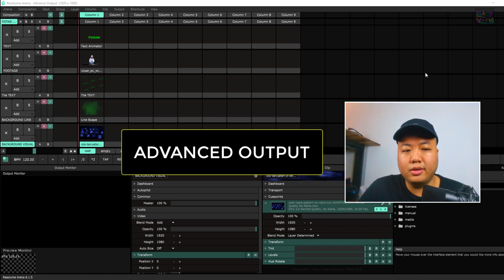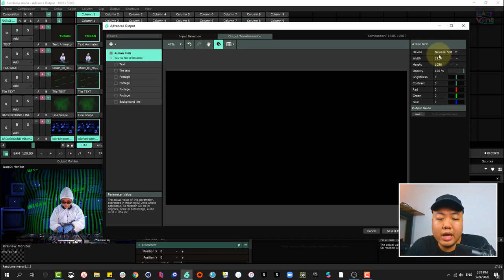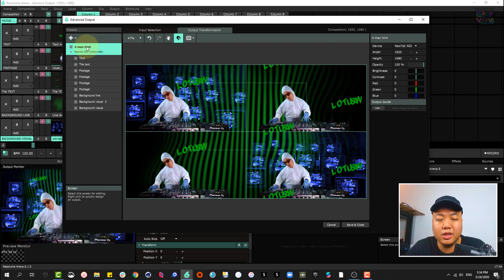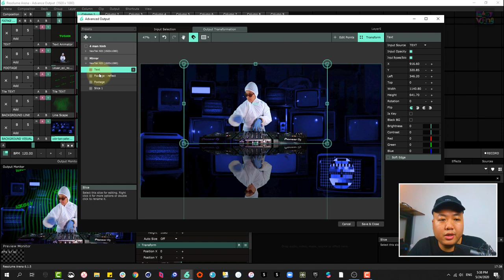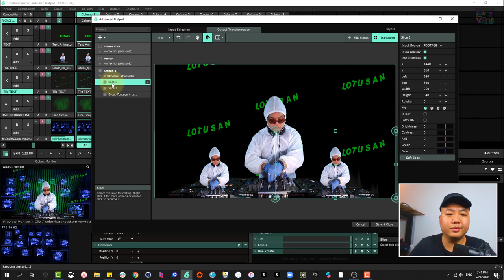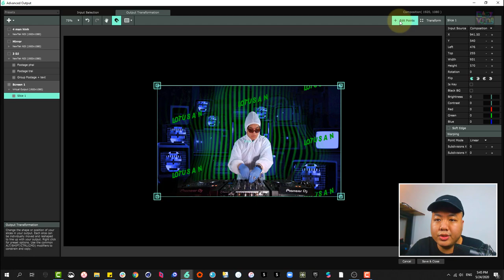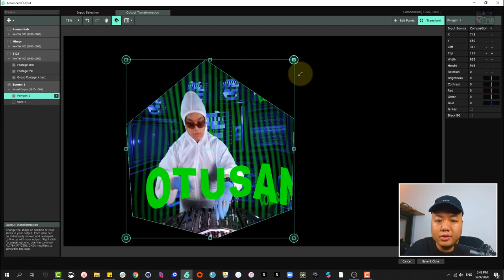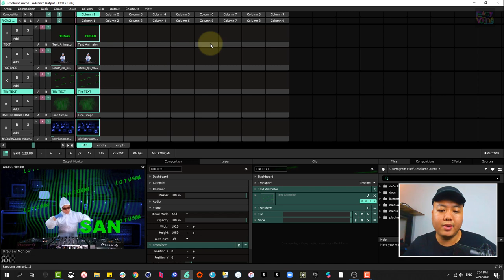EASY VJing (PRO) | Advanced Output trong Resolume!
Hello các bạn, ở bài đầu tiên của giáo trình "nâng cao" này chúng ta sẽ cùng " nghịch sâu" với chức năng Advanced Output trong Resolume Arena nhé! Đây là một chức năng cực kỳ tuyệt vời của Resolume và rất rất cần thiết về sau này khi bạn chạy những show VJing phức tạp. Have funnnnn!
Khóa học được biên soạn bởi Nghệ Sĩ Thị Giác Tùng "Crazy Monkey"
Bản quyền thuộc về công ty TNHH Chất Liệu Sáng Tạo. Đây là tài liệu đã được đăng ký bản quyền và phát hành miễn phí. Nghiêm cấm sao in và kinh doanh nội dung này dưới mọi hình thức.